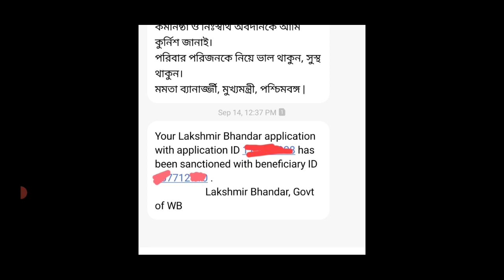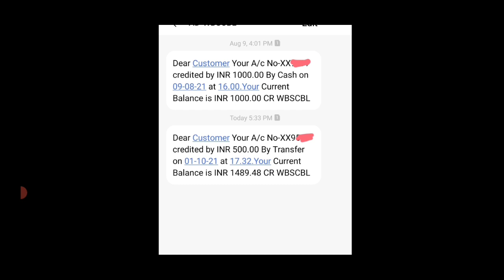আজ 1লা অক্টবর টাকা দেওয়া শুরু লক্ষীর ভান্ডারের | laxmi vandar 500 taka | status lakshmir bhandar